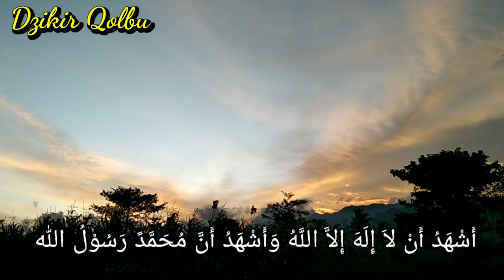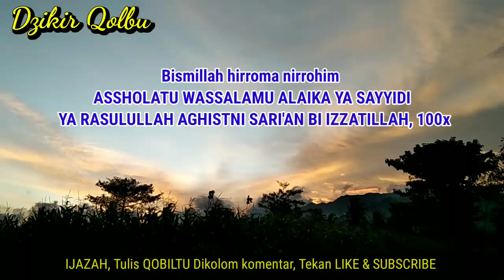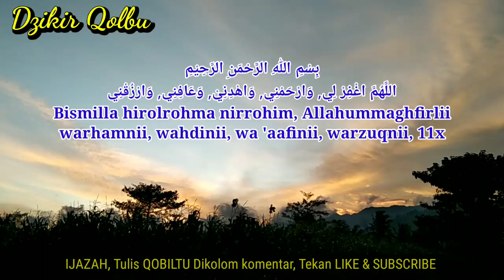💰MEDATANGKAN UANG DENGAN "SHOLAWAT, Uang Datang Berlimpah Diluar Pikiran Kita